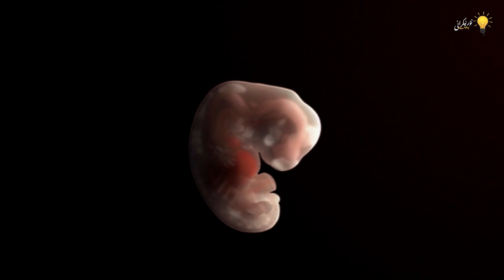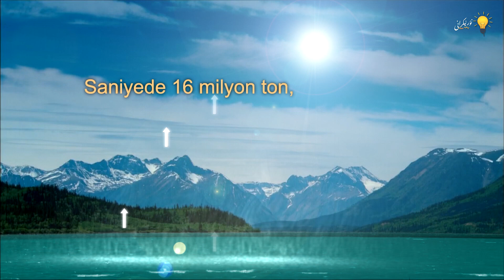ئىمان ھەقىقەتلىرىدىن: ھاياتلىق بېرىش|иман һәқиқәтлиридин: һаятлиқ бериш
تۆۋەندىكى ئۇلانما ئارقىلىق قانىلىمىزنى قوللىيالايسىز!